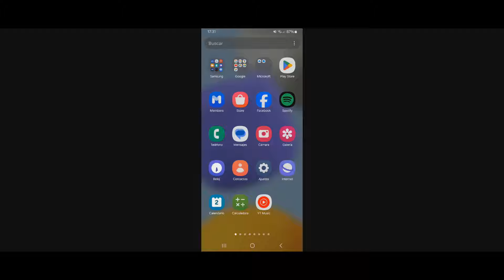✅COMO PONER CHAT LIBRE EN AMONG US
Aprende a como poner chat libre en Among Us siguiendo este tutorial.